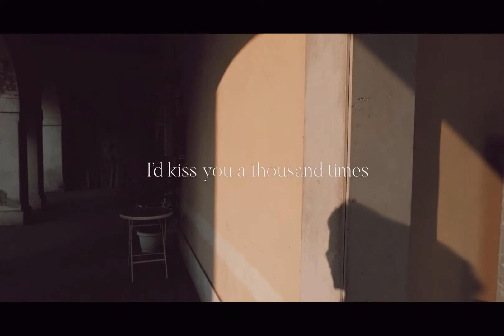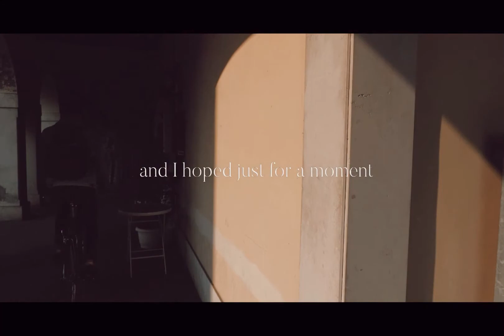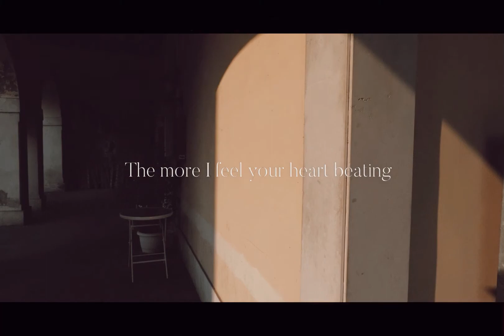Sleeping beauty - Amalia Bloom (VISUAL)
Track 2 off our record "Picturesque".

Recordings by Elia Guglielmi at Il Baito Riprese Audio in Mosson (Vicenza, IT).
Mix & master by Maurizio "Icio" Baggio at La Distilleria in Bassano del Grappa (Vicenza, IT).

Oh, your blow
brought me home.
Now it’s flaring
in my lungs
and it opens a scar
in my body.
This breeze’s something
I want to feel,
it brings harmonies
to my ears.
I left so I
could relive
my love for you,
so real.

I’d swear to God
if only I believed in him…
If only I could wake you up,
I’d kiss you a thousand times
and while you sleep
I gnash my teeth and I bleed.
You are my greatest love,
my greatest regret,
my sleeping beauty.

Sleeping beauty,
please awake.
There’s nowhere else
I want to be,
yet when I walk
among these roads
I still feel lost and I roam.
I am lost inside you.
Don’t you think that you are too,
lost inside you?

When I left you,
I saw the sun
draw your veins in
scarlet red
and I hoped just
for a moment
that you could wake up.
Why don’t you wake up?

The more I feel
your heart beating
while you dream,
the more I’m lost.
I’m lost inside of you.
The more I feel you respire
with your eyes shut,
cross my heart,
the more I grieve.

my greatest regret,
my sleeping beauty.